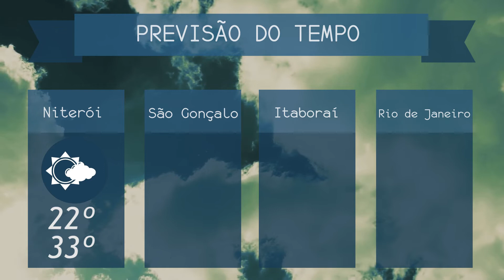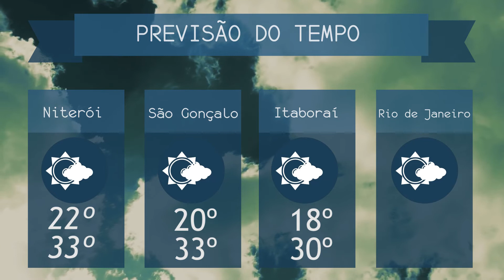2ª EDIÇÃO - Boletim TV Universo |24/03/2022|#1588